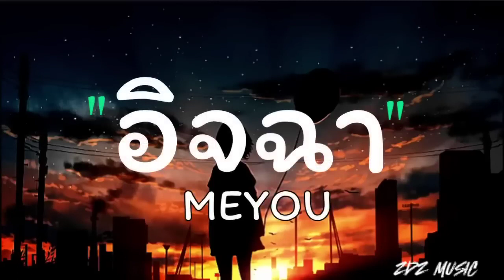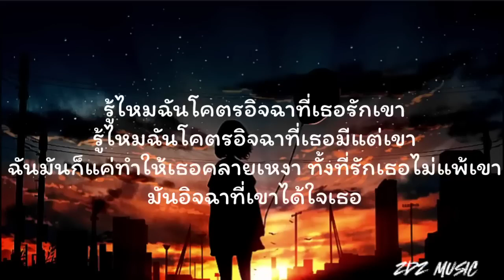อิจฉา - MEYOU เนื้อเพลง